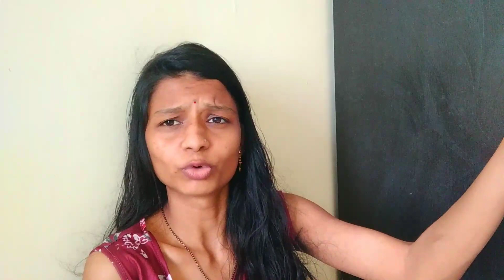Parenting Tips Part -2 || 5 Important Tips as a Child || Happiness With Pranu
Hey Guys
Welcome back to
Happiness With Pranu

If You Like My Vlogs, Videos

      Happiness with Pranu